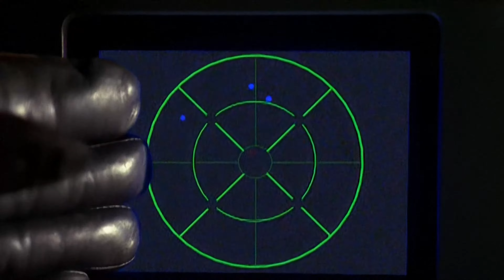Wing Commander IV Intro FMV - AI HD 60fps experiment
I got my hands on a new version of DAIN, so I started experimenting with the WCIV videos again. Here's an example of the intro FMV using my usual HD remaster techniques, but with the frame rate increased to 60fps.